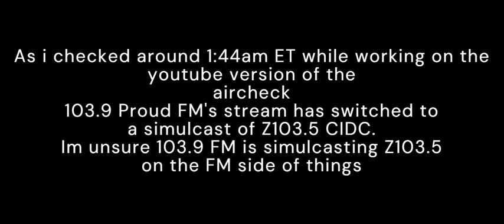Aircheck // 103.9 Proud FM Proud To Say Gay-bye to Toronto (Final Half-Hour of 103.9 Proud FM)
Evanov Communications has confirmed that LBGTQ+ Dance “103.9 Proud-FM” CIRR-FM Toronto will sign-off at the end of the month with some of its elements integrated into co-owned Rhythmic Hot AC “Z103.5” CIDC Orangeville.

“Proud-FM” Brand Manager Jaret Sereda will host a daily feature in mornings and afternoons with entertainment news and community updates. Tyler Carr, MD/morning host at “Energy 106” CHWE-FM Winnipeg, who also hosts “The Weekend Pop-Up Party” on CIRR-FM, will continue that on CIDC.